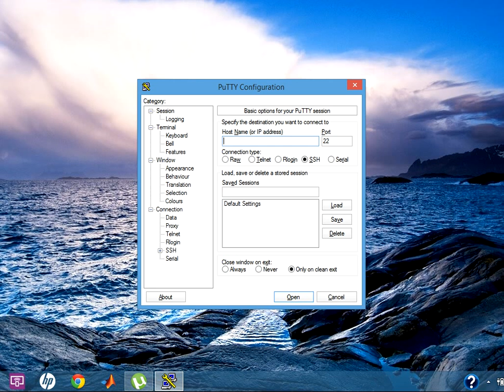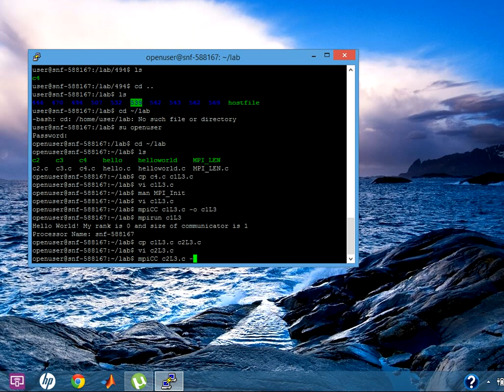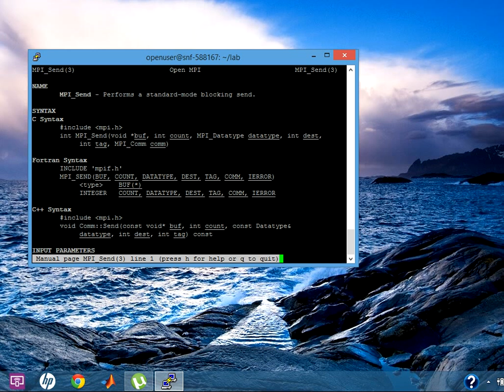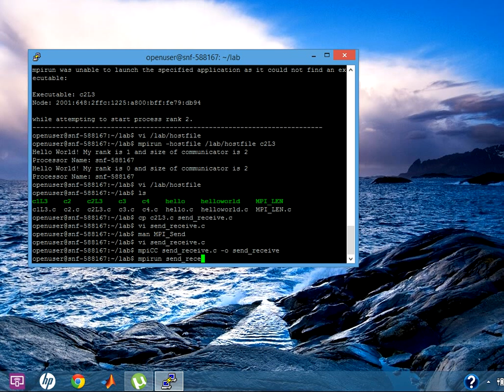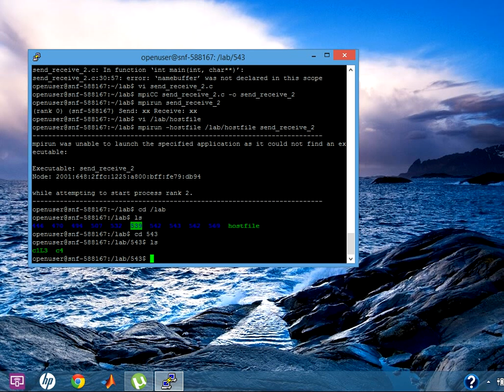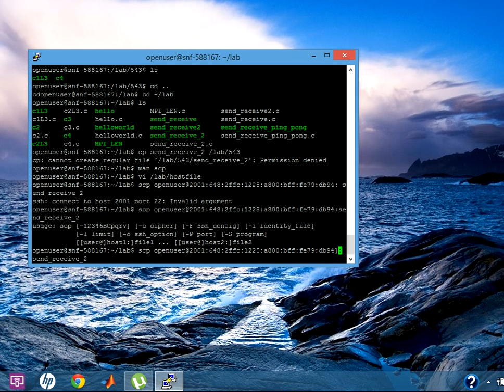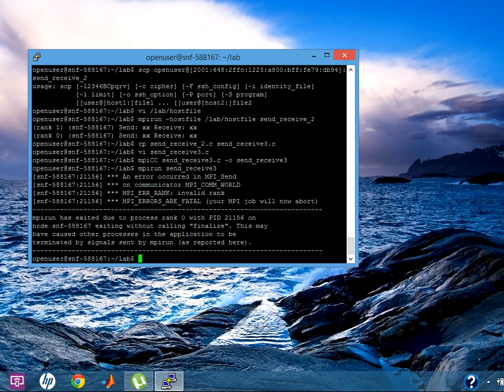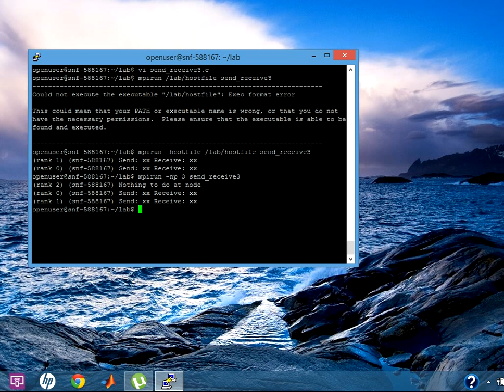Συστήματα Παράλληλης & Κατανεμημένης Επεξεργασίας - Εργαστήριο 03